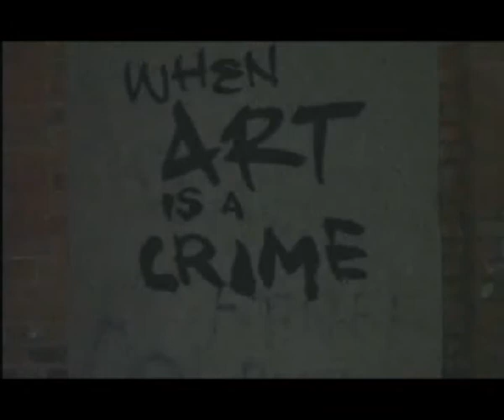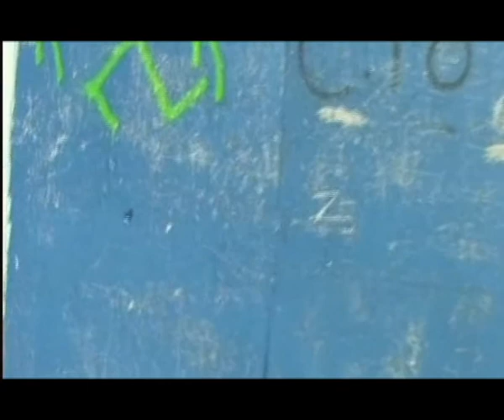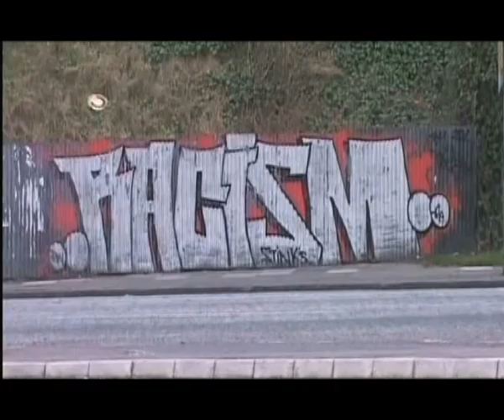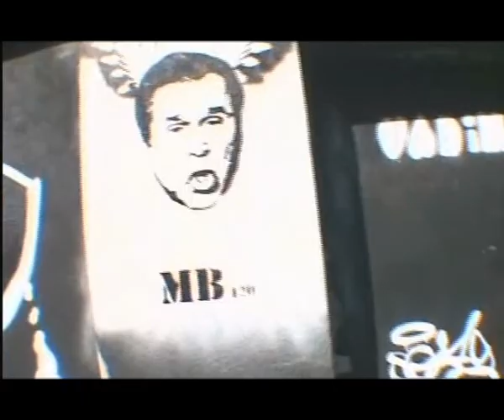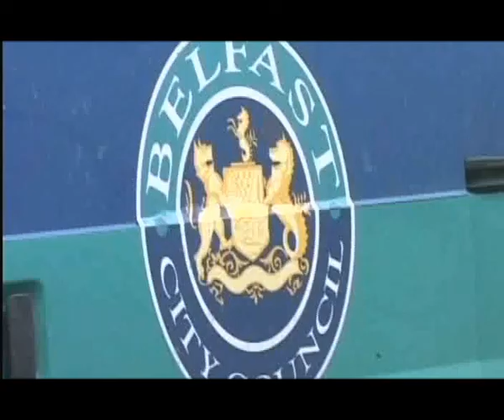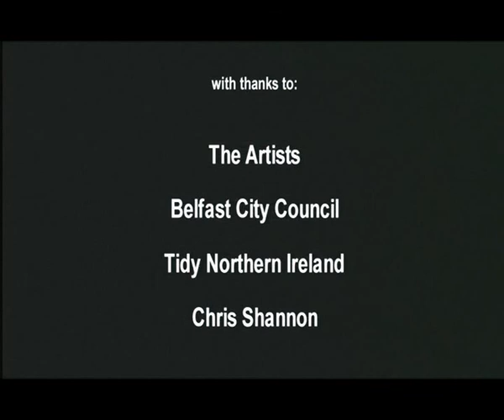When Art Is A Crime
Graffiti film shot in Belfast